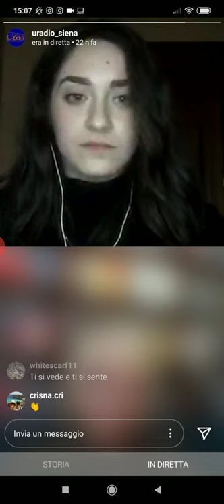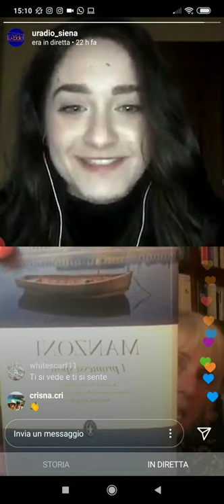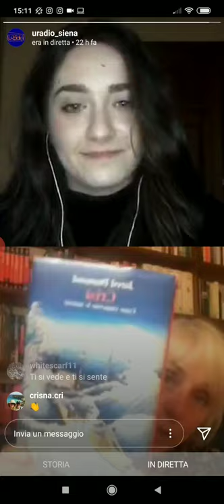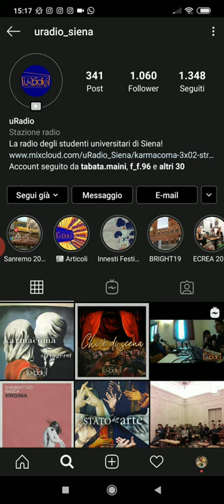"La democrazia alla prova del coronavirus" con Tania Groppi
Quali sono gli strumenti degli stati democratici per combattere la pandemia? Si possono adottare strumenti dall’esperienza degli stati autoritari? Lo ha spiegato la prof.ssa Tania Groppi a "Virtual Studium".
Registrazione della diretta instagram del 27 marzo 2020.